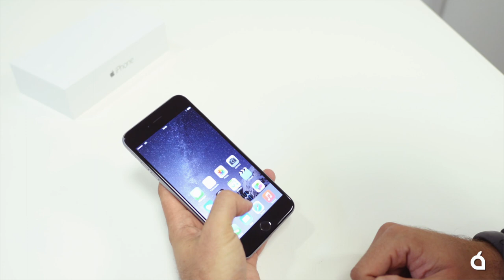iPhone 6 y iPhone 6 Plus, primeras impresiones